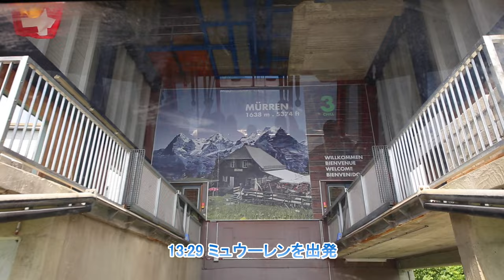吉野友之の 2018 07 20 スイス アルプス アイガー グリンデルワルト 7日目 シルトホルン ピッツグロリア ラウターブルンネン 4K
映画の「女王陛下の007」のセットとして作られた回転レストラン「ピッツグロリア」
標高2970mのシルトホルンの頂上にゴンドラリフトで30分。スイスでもっとも美しいパノラマの景色、ベルナーアルプスの名峰ユングフラウ三山、アイガー、メンヒ、ユングフラウの絶景、200を越える峰々の大パノラマが広がります。

動画の中、13:19分のブライトホルンの表記は間違いで、エベニフルーからブライトホルンの４座の1列後ろの山でブリュムスアルプ連峰が正しく（グーグルマップではネストホルン3822m、ロンツァエルナー3547ｍ等になっています）ブライトホルンはその手間で、シルトホルンから谷をへだてて直近の山チンゲルシュピッツの横に頂上部分のみちょこっと出ているようです。

レストランピッツグロリアは45分を掛けて1周する回転展望レストランです。素晴らしい景色を眺めながら、テーブルサービス方式で食事ができます。メニューは、軽食から郷土料理までバラエティ豊か。「007ハンバーガー」は超美味でした。